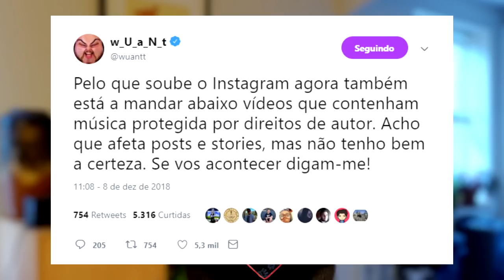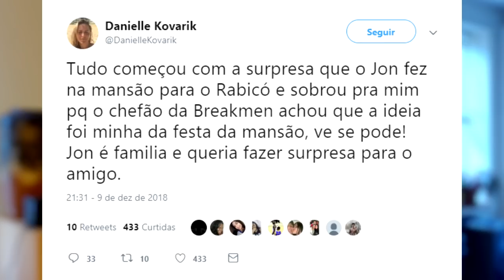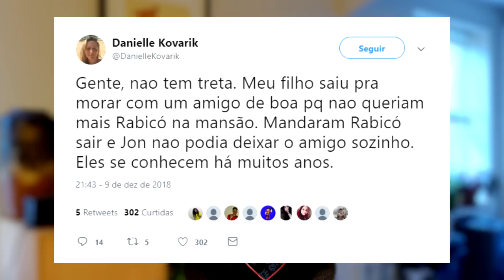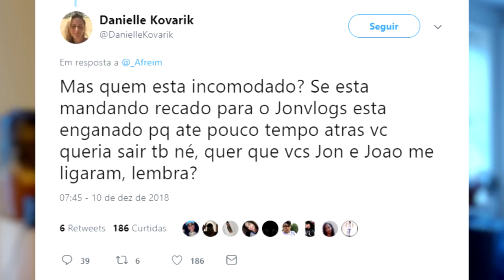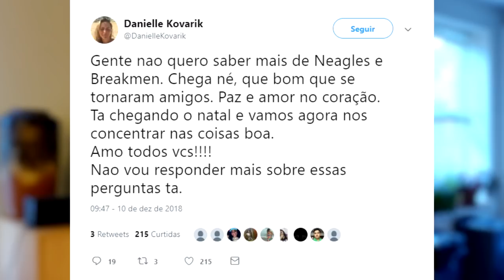Mãe do Jon Vlogs expõe todo mundo e diz que Breakmen e Neagle eram brigados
Mãe do Jon Vlogs comentou sobre a polêmica entre Jon Vlogs, EduKof, Breakmen e Neagle